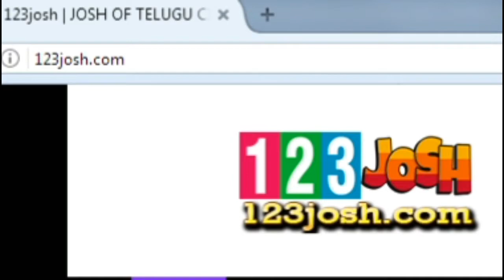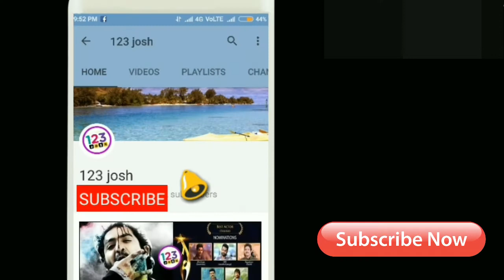25 కోట్ల లోపే తీయి…బోయ కి బాలయ్య ఆర్డర్!!|| Balayya Strong Warning To Boyapati About Budget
25 కోట్ల లోపే తీయి…బోయ కి బాలయ్య ఆర్డర్!!|| Balayya Strong Warning To Boyapati About Budget